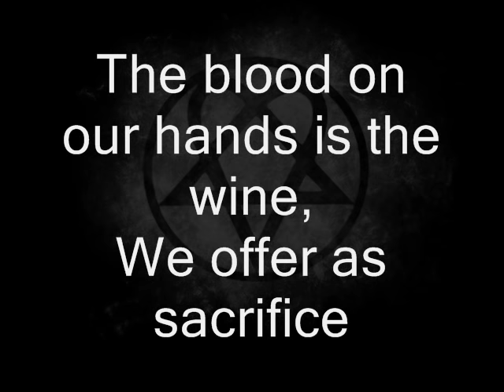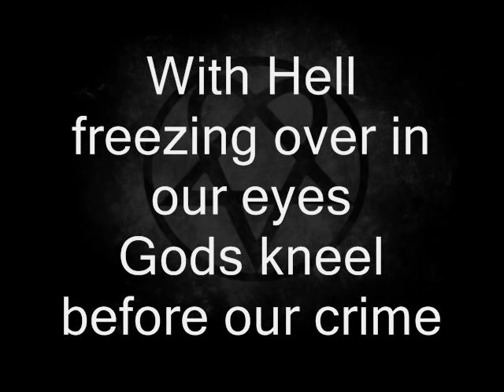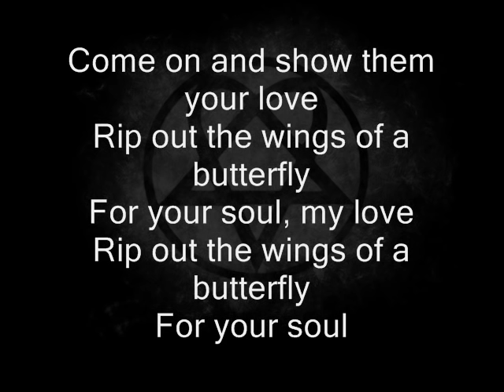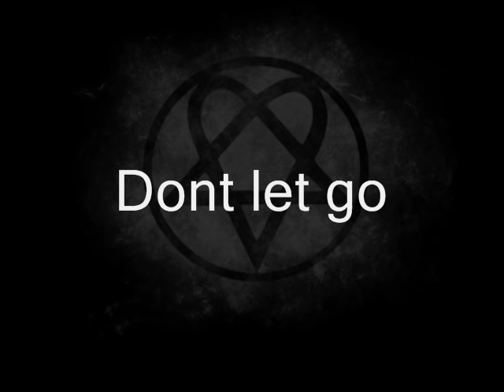HIM- Wings of A Butterfly Lyrics